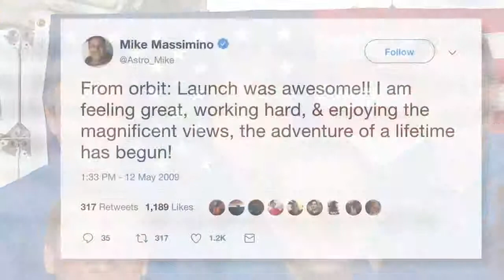Hubble Servicing Mission 4: A 10 Year Retrospective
On May 11, 2009, the brave crew of Space Shuttle Atlantis lifted off to make NASA’s Hubble Space Telescope more powerful than ever before. This short film takes a look back at this servicing mission, the training the astronauts underwent to bring it to a successful conclusion and what the repairs meant for astronomy and space science these past ten years.